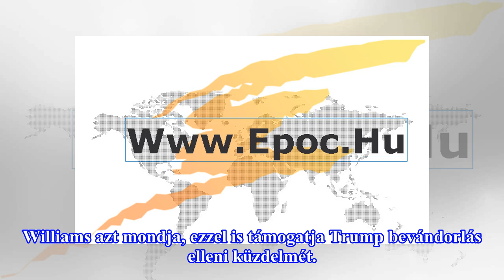Marihuánalevél lett a hivatalos címere Kender városának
Az üzenet, amire nem számítasz egy amerikai választási kampánybuszon: - vezeti fel cikkét a CNN. És hát tényleg a klasszikus 'nem láttam jönni' kategóriájú kampányt nyom Michael Williams, aki Georgia kormányzója szeretne lenni.  Williams egyik kampányötlete volt, hogy átfestettek egy klasszikus isko...